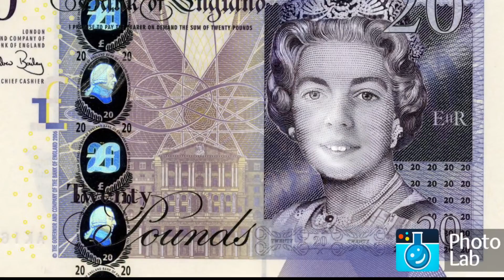Funny faces video